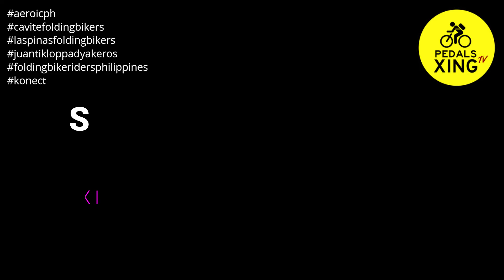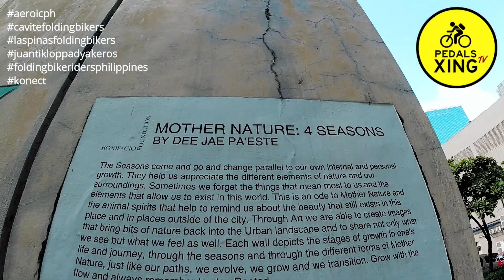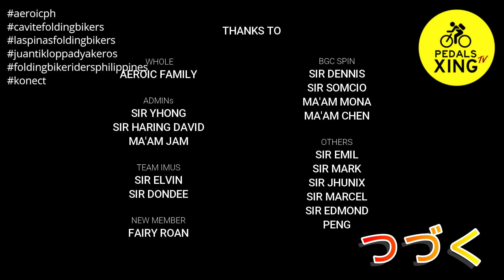Aeroic Folding Bikers Meet & Greet 2021